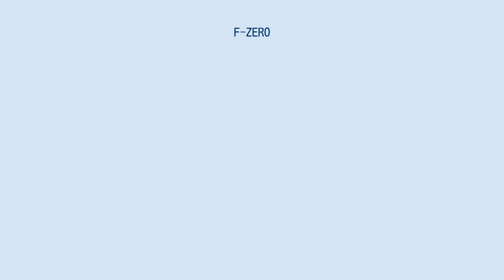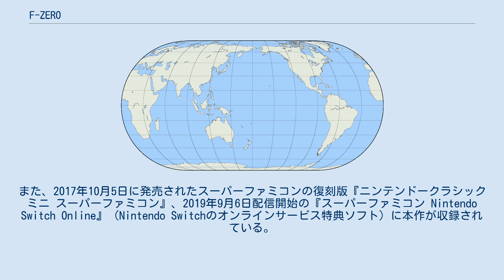F-ZERO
『F-ZERO』（エフゼロ）は、1990年11月21日に任天堂が発売したスーパーファミコン用レースゲーム。
F-ZEROシリーズの第一作目。
 『スーパーマリオワールド』と並ぶ、スーパーファミコンのローンチタイトルの1つ。
これまでの家庭用ゲーム機にはなかった同機の回転・拡大・縮小表示機能を全面的に活用することにより、従来のラスタースクロールによる表現では不可能だった微妙なライン取りやショートカット、逆走など、戦略性と自由度の高いレースを実現した。
様々なテクニックを駆使してコンマ01秒のタイム向上を図るタイムアタックの概念を定着させたゲームとされ、各ゲーム誌で特集された。
タイトルの「F-ZERO」は、F1の未来の姿をイメージしたものである。
 ゲームモードはグランプリとプラクティスの2つ。
プラクティスでは全15コースの内、7コースを走行できる。
難易度設定は、BEGINNER・STANDARD・EXPERTの三段階だが、条件を満たせばMASTERが追加される。
 バーチャルコンソールは2006年12月2日よりWii向けに、2013年4月27日よりWii U向けに、2016年3月4日よりNewニンテンドー3DS向けに配信が開始された。
また、2017年10月5日に発売されたスーパーファミコンの復刻版『ニンテンドークラシックミニ スーパーファミコン』、2019年9月6日配信開始の『スーパーファミコン Nintendo Switch Online』（Nintendo Switchのオンラインサービス特典ソフト）に本作が収録されている。
 ※はプラクティスで走行できるコース。
 作曲は神吉由美子と石田尚人によるものであり、当作品で使用されている数々の曲は、『F-ZERO X』などの続編や『大乱闘スマッシュブラザーズシリーズ』等でアレンジされている。
 サテラビューで期間限定配信されていたF-ZERO第2弾で、初代に比べ難易度は高い傾向にある。
リーグはACE LEAGUE 1つのみとなる。
なお、マシンは名称・デザイン・性能も初代と異なっている。
 ルールは初代と同じ。